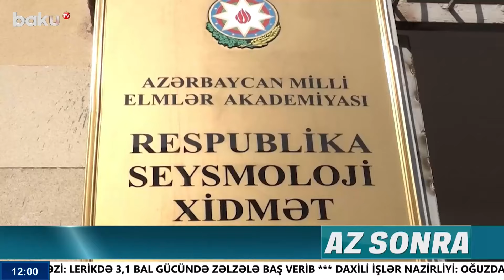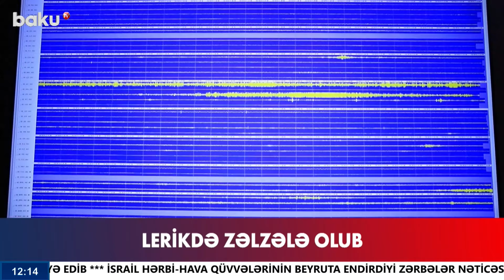İsrail və Livan arasında vəziyyət getdikcə gərginləşir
00:00 - Giriş
01:03 - Paşinyan Blinkenin köməkçisinin müavini ilə görüşüb
02:05 - BMT İsrailin Beyruta hava hücumundan narahatlığını bildirib
03:27 - "BAKU TV" Qarabağ Universitetində
06:45 - Siyasətdə "qırmızı xətt" nədir?
10:24 - Şəhid Tərlan Rüstəmovun qalıqları 32 il sonra torpağa tapşırıldı
13:51 - Lerikdə zəlzələ olub
14:50 - Nikahsız doğulan 15622 uşağın aqibəti necə olacaq?
18:41 - Tonlarla su niyə küçəyə  axır?